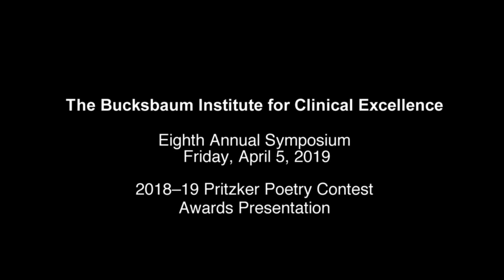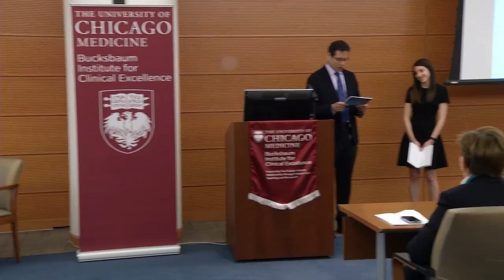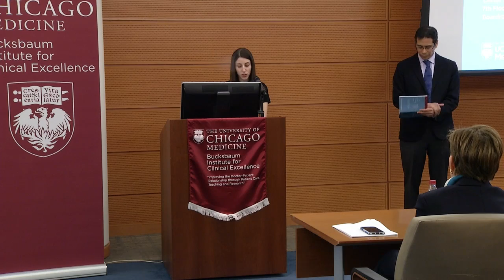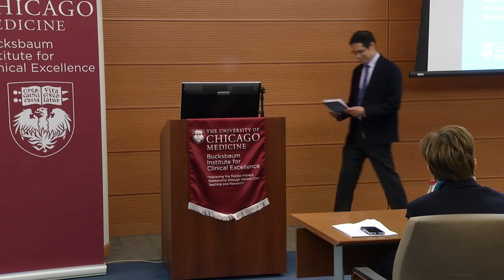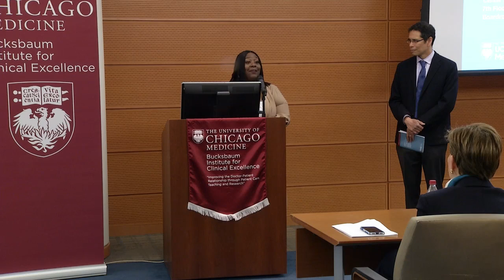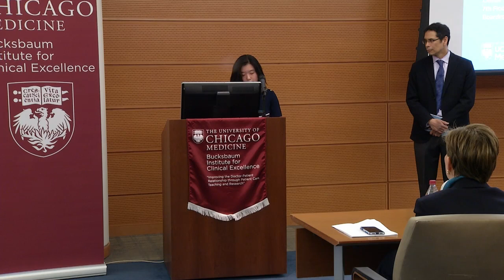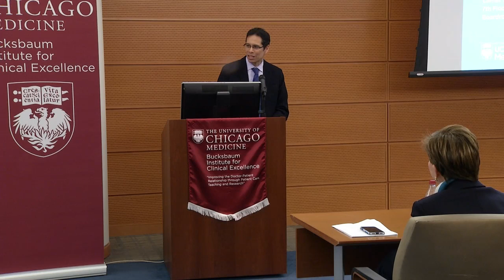2019 Annual Symposium - Pritzker Poetry Contest Winners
Poetry readings from the 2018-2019 Pritzker Poetry Contest